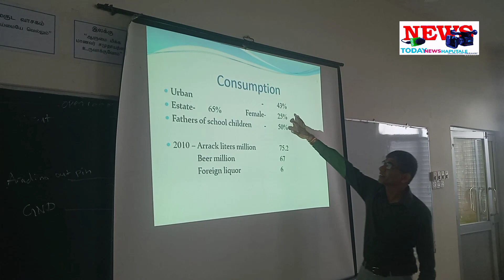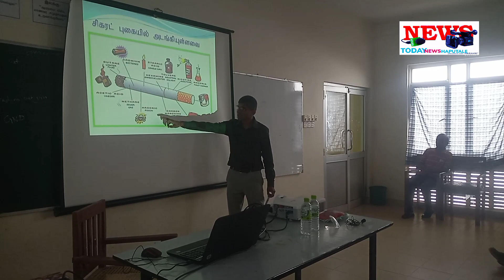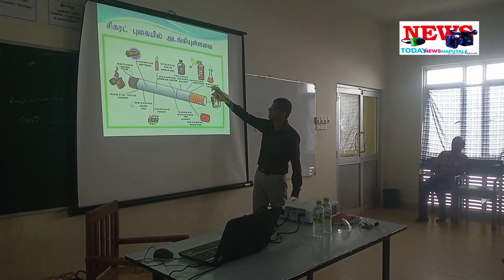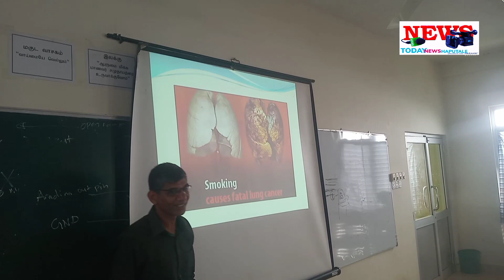இன்று ஹப்புத்தளை தமிழ் மத்திய கல்லூரியில் பொது சுகாதார பரிசோதகர் ரோய் விஜயசூரிய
இன்று ஹப்புத்தளை தமிழ் மத்திய கல்லூரியில் பொது சுகாதார பரிசோதகர்  ரோய் விஜயசூரிய  அவர்கள் ஏற்பாடு  செய்யப்பட்ட புகைத்தல் பாவிப்பதை தவிர்ப்பதற்காக ஹப்புத்தளை தமிழ் மத்திய கல்லூரியில் விழிப்புணர்வு ஏற்பாடு செய்யப்பட்டது இதன் போது பதுளை சுகாதார கல்வி அதிகாரி சுரேஷ் குமார் அவர்கள் மாணவர்களுக்கு விழிப்புணர்வு மற்றும் நோய்களை தடுப்பதற்கான கருத்தரங்கு இடம் பெற்றது